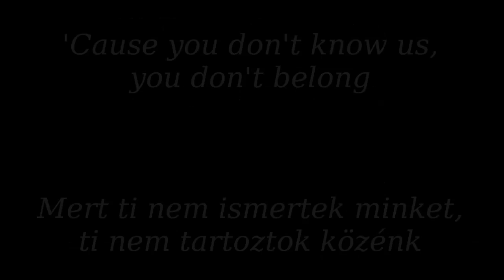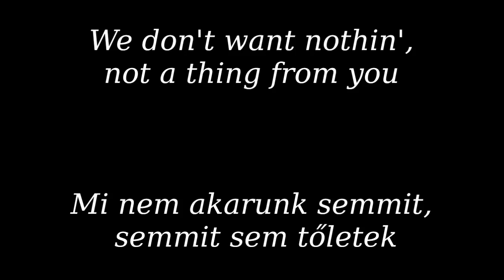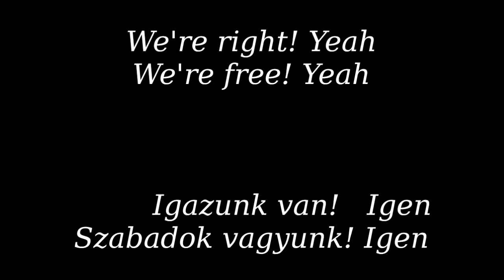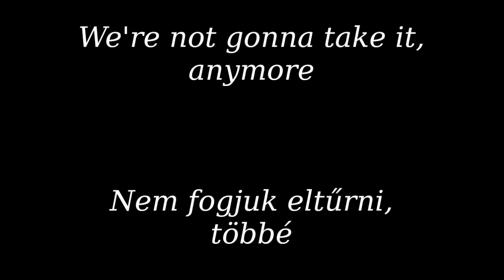Twisted Sister - We're Not Gonna Take It / Nem fogjuk eltűrni többé (Lyrics English/Magyar felirat)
For fan entertainment purposes only.